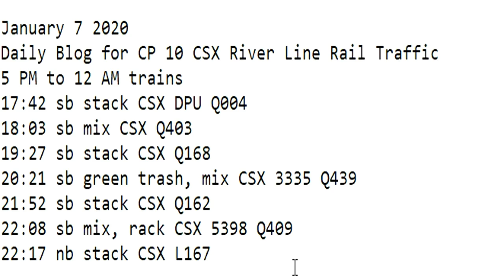January 7 2020 Trains 5 PM to 12 AM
5 PM to 12 AM trains
17:42 sb stack CSX DPU Q004
18:03 sb mix CSX Q403
19:27 sb stack CSX Q168
20:21 sb green trash, mix CSX 3335 Q439
21:52 sb stack CSX Q162
22:08 sb mix, rack CSX 5398 Q409
22:17 nb stack CSX 3185 L167